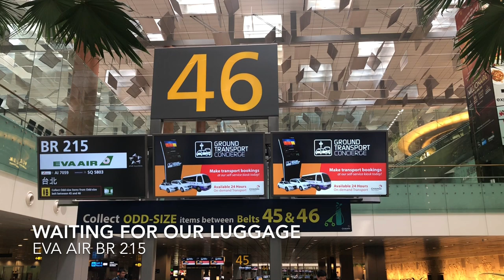Tree in front of fountain Singapore Changi Airport Terminal 3 baggage claim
The baggage claim area in Changi is very beautiful!  Check out the greenery. Live. Tall tree. Plant wall all the way to the ceiling. Plants in the baggage reclaim area, softening the look a great deal, compared to an all metal look. Nice and calming. Welcome to Singapore Changi Airport. Cheers!